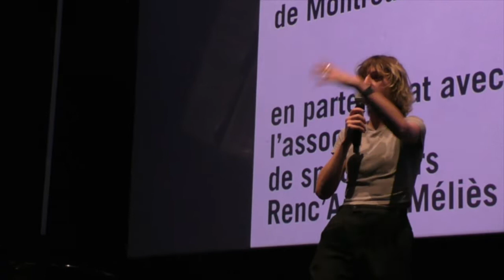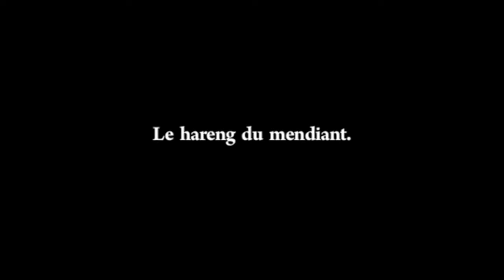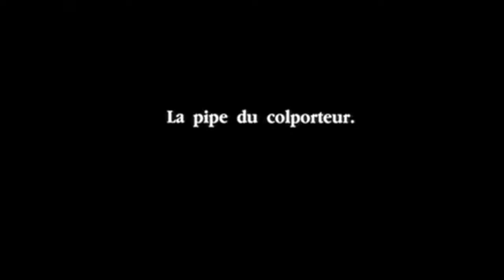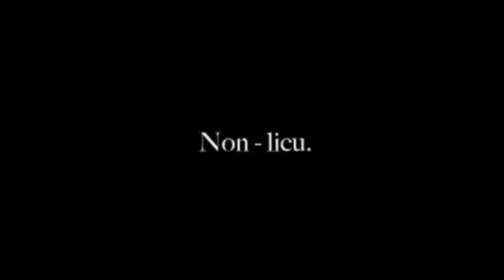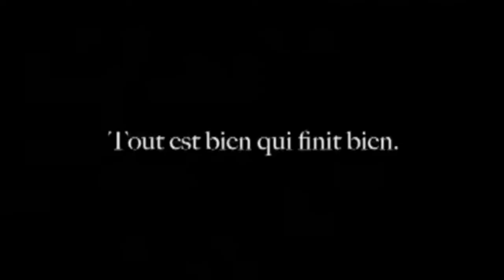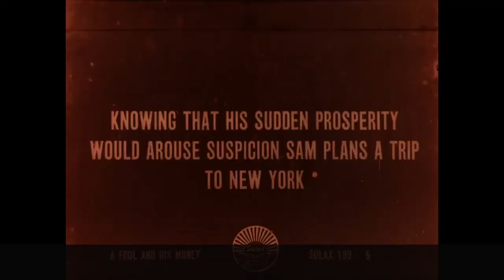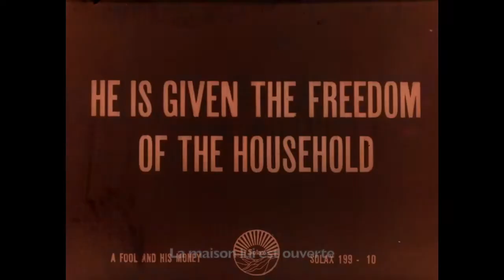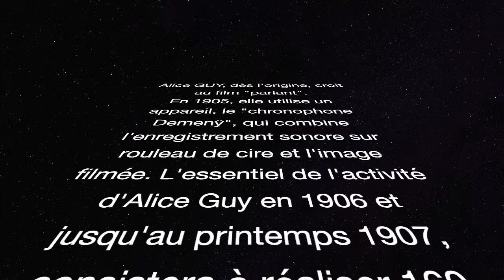Alice Guy au Méliès de Montreuil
Dimanche 18 septembre 2022, au cinéma Le Méliès, dans le cadre du "10ème" festival du Film de Montreuil organisé avec l'association de spectateurs Renc'Art au Méliès, et dans celui des Journées du Matrimoine, en partenariat avec le conservatoire de Montreuil : ciné-concert autour de la pionnière du Cinéma, Alice Guy.
Le pianiste Gwendal Gigueray a présenté et accompagné 13 films de la cinéaste mais sa musique n'a pas été enregistrée.
Les films reproduits sont ceux trouvés sur YouTube, avec leurs musiques.
Films présentés :
- "La fée aux choux" (1 min) de 1901
- "Avenue de l'Opéra" (1 minute) de 1900
- "Intervention malencontreuse" (1 min) de 1902
- "Monsieur prend son bain" (1 min 20) de 1900
- Scène d'escamotage (1 min) de 1898
- " Danse serpentine" par Lina Esbrard (2 min) de 1902
- "Madame a des envies" (4 min 30) de 1906
- "Sur la barricade" (4 min 30) de 1907
- "Le piano irrésistible" (4 min 30) de 1907
- "La course à la saucisse" (4 min 30) de 1907
- "Les conséquences du féminisme" (7 min) de 1906
- "Le matelas épileptique" (9 min 30) de 1906
- "Le billet de banque" (11 min) 1907
puis
- "The fool and his money" (10 min) américain de 1912
Bonus :
Alice en tournage d'une phonoscène en 1907.